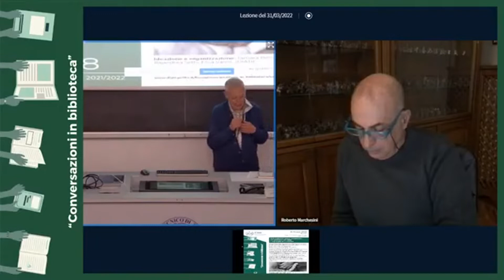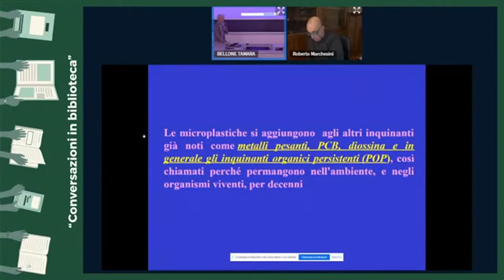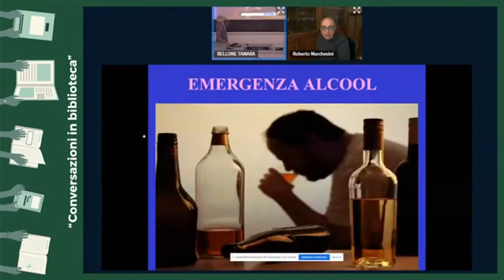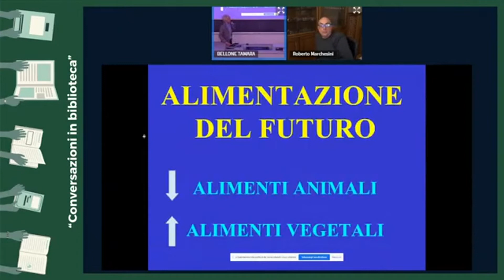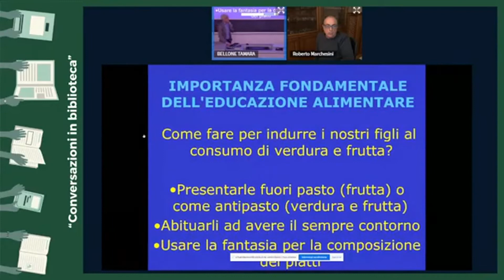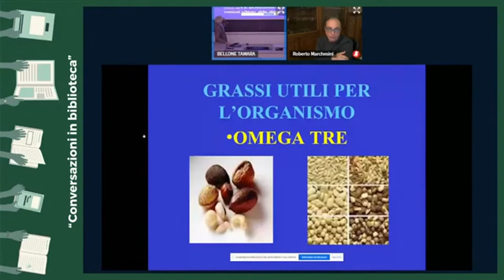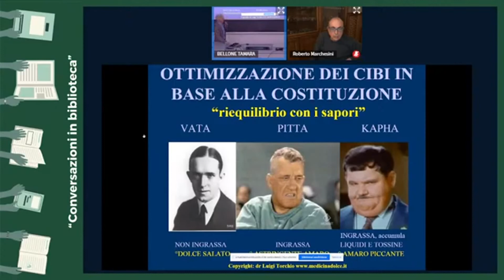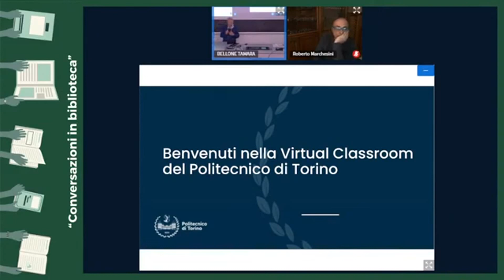Politecnico 2022 dr Luigi Torchio, alimentazione ideale per la salute dell'Umanità e della Terra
Conferenza del dr Luigi Torchio al Politecnico di Torino il 31 marzo 2022 dedicata all'alimentazione ideale per la salute e per l'ambiente. La dieta più salutare per l'umanità preserva anche l'ambiente e la sostenibilità.